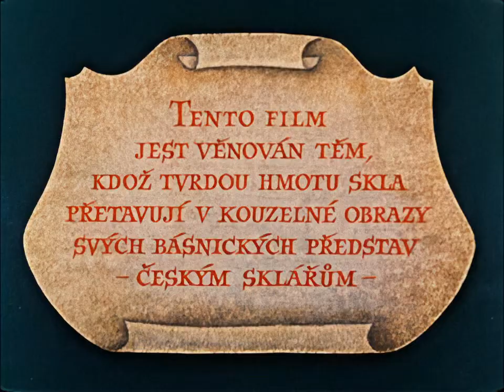Inspiration (Inspirace, Karel Zeman, 1948)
"This film is dedicated to those who transform the hard substance of glass into magical images of their poetic visions — Czech glassmakers."

This version was chosen for this upscale based on the color correction and film stability of the source.

But it's a rough film scan with no color correction or stabilization. Still though, it's probably a lot closer to the original film than this upscale from a lossy source. Still though, I'm providing this online as an alternative.

Czech and English subtitles by me. Enjoy!

CREDITS

Czechoslovak State Film presents a puppet film, "Inspiration"

story and screenplay: Karel Zeman
camera: Antonín Horák
editing: Zdeněk Stehlik

puppet animation: Karel Zeman, Arnošt Kupčik
collaborators: N. Vich, F. Krčmář, A. Rozkopalová, L. Peprník

conducted by: Milivoj Uzelac

puppet design: Prof. Ing. J. Brychta
created by: L. Ouhrabka and J. Pala at the State Glass School in Železný Brod

produced by: Krátký Film Zlín, 1948
production: Jaroslav Novotný

directed by: Karel Zeman